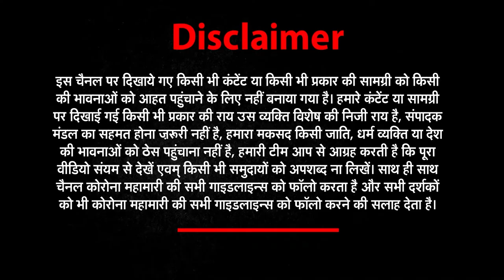सुबह-सुबह की देश और दुनिया की बड़ी खबरें देखिए Good Morning India | NEWs World India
About This Video ►News world india Uttarakhand is one of India's leading Hindi news channel and can be watched live on YouTube  OTT Platform . News Uttarakhand news channel is a part of NI digital media pvt ltd.Topics such as politics, education, health, environment, economy, business, sports, and entertainment are covered by this channel. The channel gives nationwide coverage
Stay Connected with Us  :Covered In This Video: ● up ke mukhya samachar Agra News ● Aligarh News ● Allahabad News ● Ambedkar Nagar News ● Amethi News ● Amroha News ● Auraiya News ● Azamgarh News ● Baghpat News ● Bahraich News ● Ballia News ● Balrampur News ● Banda News ● Barabanki News ● Bareilly News ● Basti News ● Bhadohi News ● Bijnor News ● Budaun News ● Bulandshahr News ● Chandauli News ● Chitrakoot News ● Deoria News ● Etah News ● Etawah News ● Faizabad News ● Farrukhabad News ● Fatehpur News ● Firozabad News ● Gautam Buddha Nagar News ● Ghaziabad News ● Ghazipur News ● Gonda News ● Gorakhpur News ● Hamirpur News ● Hapur News ● Hardoi News ● Hathras News ● Jalaun News ● Jaunpur News ● Jhansi News ● Kannauj News ● Kanpur Dehat News ● Kanpur Nagar News ● Kasganj News ● Kaushambi News ● Padrauna News ● Lakhimpur - Kheri News ● Lalitpur News ● Lucknow News ● Maharajganj News ● Mahoba News ● Mainpuri News ● Mathura News ● Mau News ● Meerut News ● Mirzapur News ● Moradabad News ● Muzaffarnagar News ● Pilibhit News ● Pratapgarh News ● RaeBareli News ● Rampur News ● Saharanpur News ● Sambhal News ● Sant Kabir Nagar News ● Shahjahanpur News ● Shamali News ● Shravasti News ● Siddharth Nagar News ● Sitapur News ● Sonbhadra News ● Sultanpur News ● Unnao News ● Varanasi News ● up new update up news today ● up news live ● up news live today in hindi ● up news in hindi ● up news today live ● up news channel ● up news latest today ● up ki news ● up ki khabar ● up ki taja khabar ● up ki khabre ● uttar pradesh ki news ● uttar pradesh ka news ● uttar pradesh ke samachar ● uttar pradesh ka samachar ● uttar pradesh ki khabre ● uttar pradesh khabar ● up ke samachar ● up ke samachar aaj ke ● up ke samachar ● उत्तर प्रदेश की ताजा खबर ● उत्तर प्रदेश की न्यूज़ ● उत्तर प्रदेश की आज की न्यूज़ ● यूपी की न्यूज़ ● यूपी की ताजा खबर ● यूपी की खबर ● यूपी की खबरें ● यूपी की आज की ताजा खबर ● यूपी की ताजी खबर ● उत्तर प्रदेश के समाचार ● उत्तर प्रदेश के मुख्य समाचार ● उत्तर प्रदेश के ताजा समाचार ● उत्तर प्रदेश के आज के समाचार ● यूपी के ताजा समाचार ● यूपी के मुख्य समाचार ● यूपी के समाचार
Har Khabar Paini Nazar, हर ख़बर पैनी नज़र